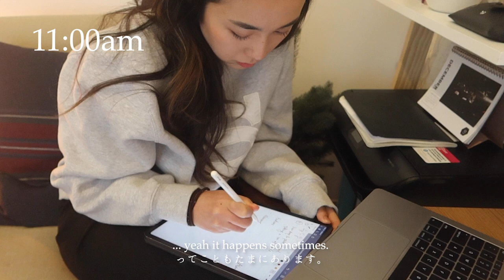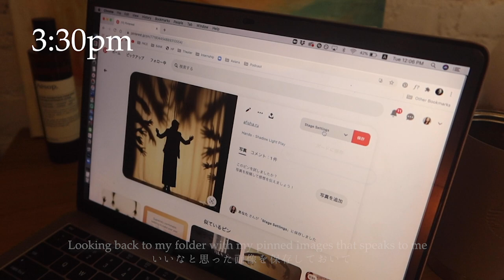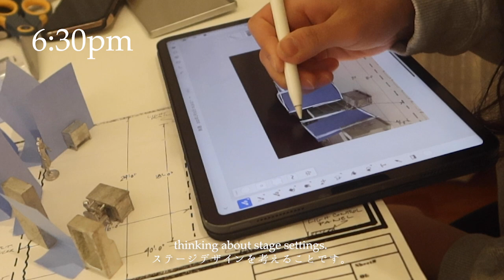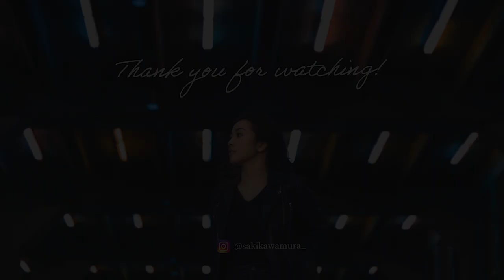A Day in My Life As A Graduate Student in NYC / NY在住大学院生のリアルな１日に密着（リモート生活編）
I am Saki from Japan, a grad student in NYC.
You can see how I take a class and what I do in this 5 min.

みなさんこんにちは！NY在住、芸術系大学院生のさきです。
今日はみなさんに私のリアルな大学院生活・リモート生活編をシェアします。私の1日を５分間にぎゅぎゅっとまとめて、どんな風に授業受けてるの？どんなことやってるの？が分かる動画になっています！
BGMとしてもどうぞ♪

【About Me】
Saki Kawamura
Born and raised in Japan, currently living in New York City. MFA student in theater directing, and a NYC-based director / actor. Interested in filmmaking.

Clubhouse: @sakikawamura